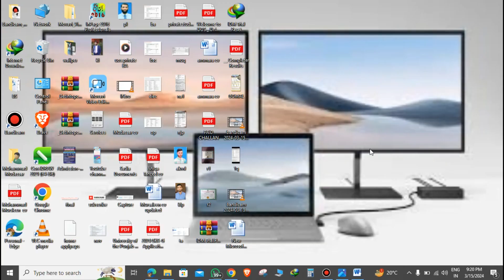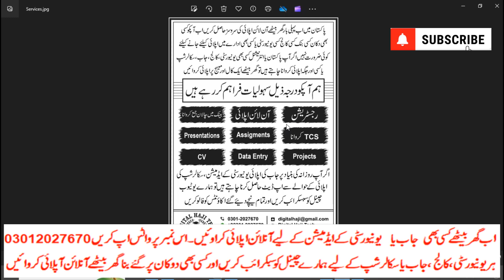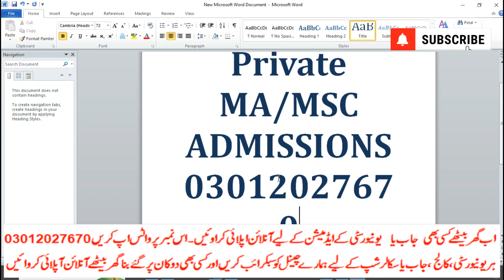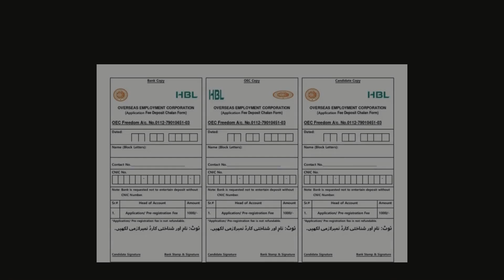MA and MSc Admissions |When MA Admissions will Open| BA&Bsc krny ky bhd khan admissions ho ga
رجسٹریشن
چالان جمع کروانا
 پوسٹ کروانا
ڈیٹا انٹری
privateFee structure
Bise Lahore
Bise Sahiwal
Bise Multan
Kpk Board
Punjab Board
Sindh Board
rechecking result 2024
paper rechecking form 2024
rechecking ka result kitne din mein aata hai,paper rechecking
rechecking retotaling annual exam result 2024
how to get scholarships for college
how to apply for a scholarship
how to win scholarships
how to pay for college,how to find scholarships,where to find scholarships
scholarships to apply for
scholarships for college students
when to apply for scholarships
best scholarships to apply for
easy scholarships to apply for
how to apply for college scholarships
how to apply for admission in italy 2024
how to apply for national university admission
how to apply admission in italy universities
how to apply for national university
how to apply to germany universities
how to apply to italian universities
apply to german universities
how to apply for admissions in italy
how to apply admission test 2024
when to apply for german universities
apply to usa universities for free
how to apply du admission 2024
ma msc admission,ma msc admission 2024,
msc admission 2024
ma msc admission 2024 pu
ma admission 2024
ma msc admission 2024 uos
ma admission
msc annual admission 2024
pu ma msc admission
ma msc admission 2024 annual
ma annual admission 2024
ma admissions 2024,ma admission 2024 uos,msc admission 2024 uos,uos ma msc admission,punjab university ma msc admission 2024,pu admission 2024,ma msc private admission,ada admission 2024,ma msc private admission 2024